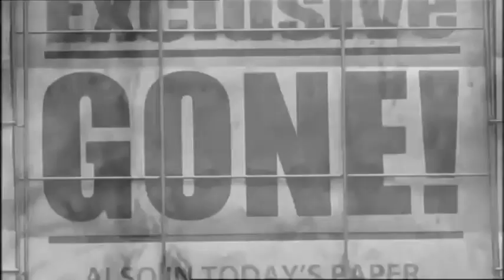Noora Noor - Gone With The Wind